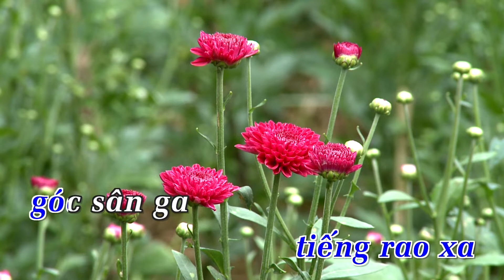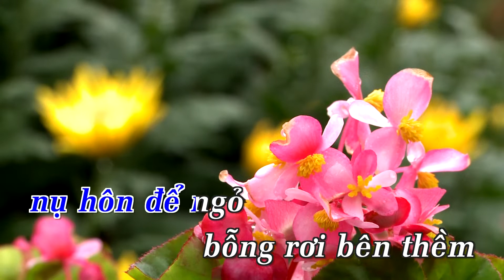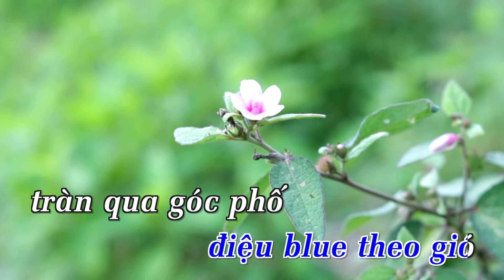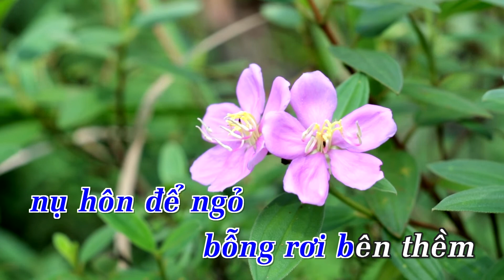[Karaoke] Hà Nội Và Em - Ngọc Thuấn | Beat Chuẩn